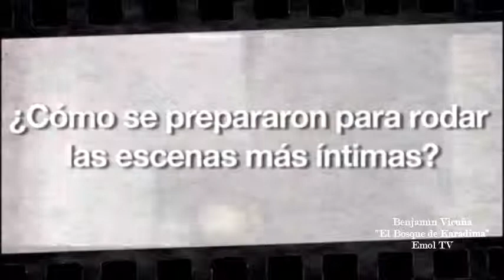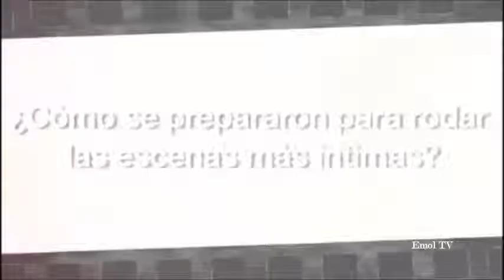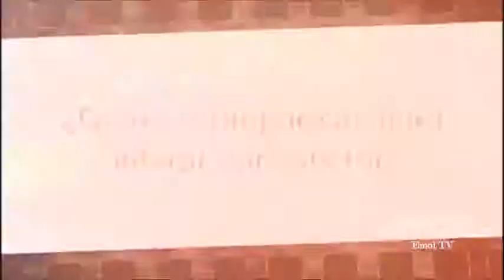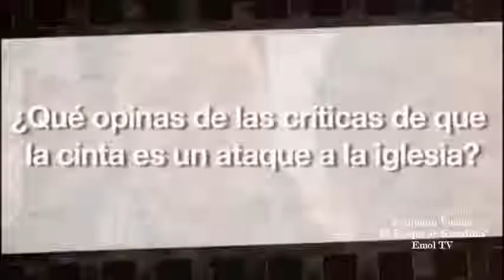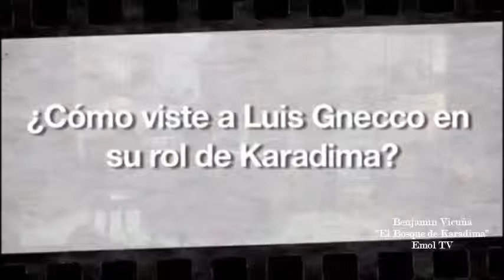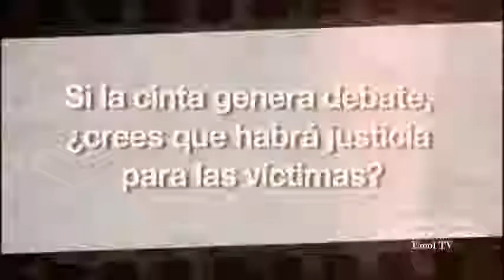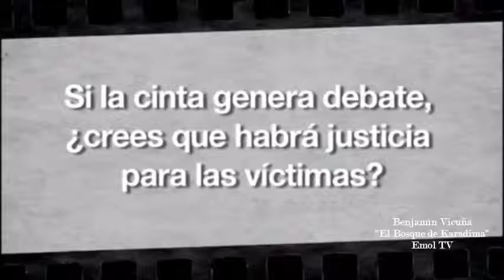Benjamín Vicuña "El Bosque de Karadima" Entrevista de EmolTV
Imágenes Emoltv